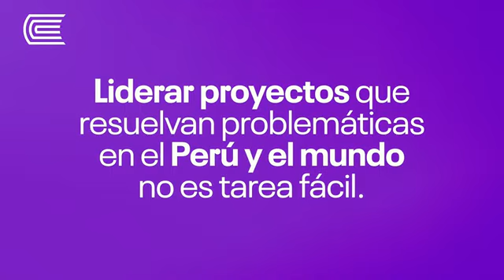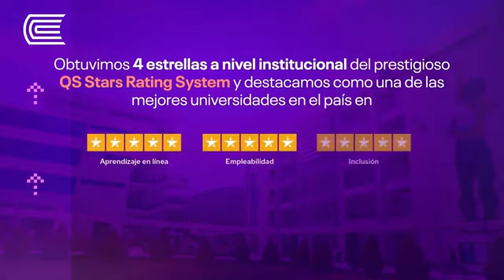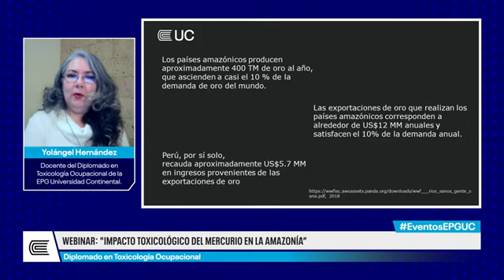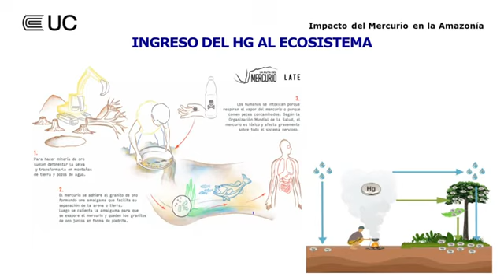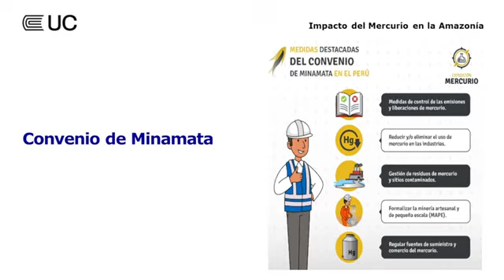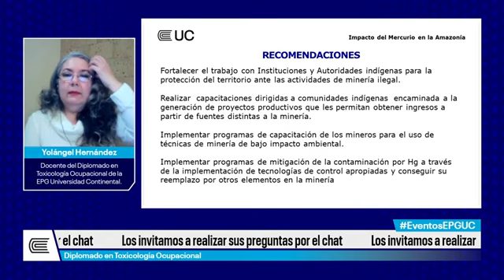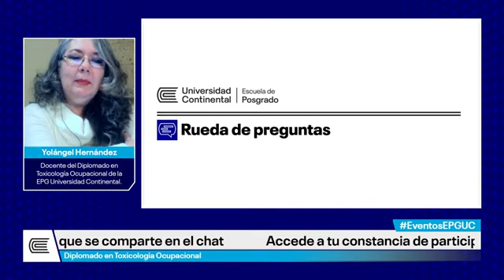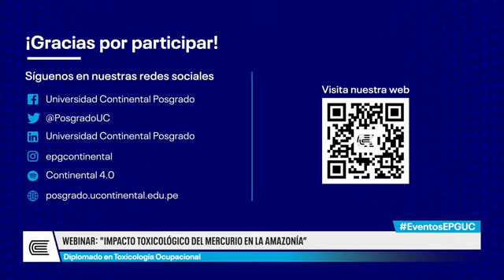Serie: Domingo Académico: IMPACTO TOXICOLÓGICO DEL MERCURIO EN LA AMAZONÍA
En ésta serie subiremos, los domingos, videos de Webinars, Encuentros Académicos y Podcasts, para crear una biblioteca con temas interesantes y de consulta en la áreas de Toxicología, Salud Ocupacional y Prevención de Riesgos Laborales.
Hoy, tenemos un webinar de la Dra. Yolángel Hernández, dictado para la Universidad Continental EPGUC.
2023